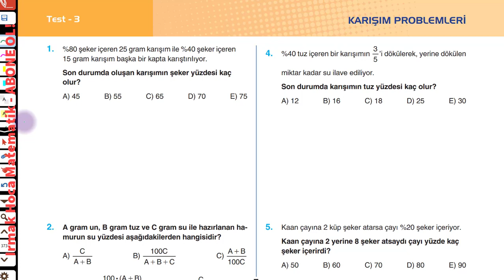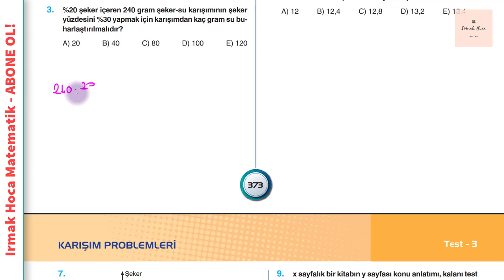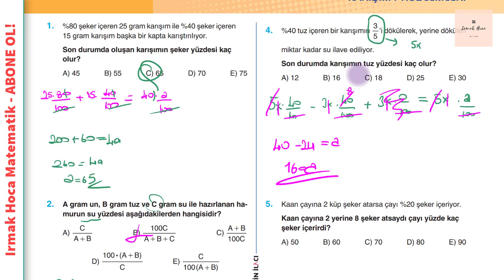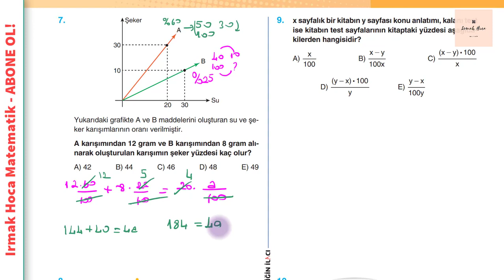KPSS - Karışım Problemleri Soru Çözümü 6.Kısım